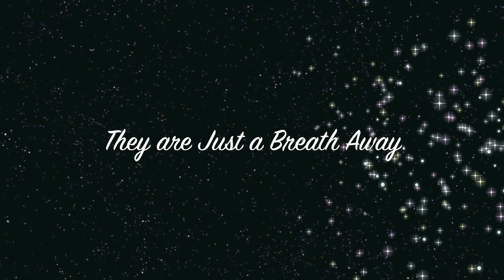Trina Foster in....ORB DOGGIE a Blast from the Past !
My Sisters Beloved Dog AJ makes a surprise appearance in my room as an ORB...